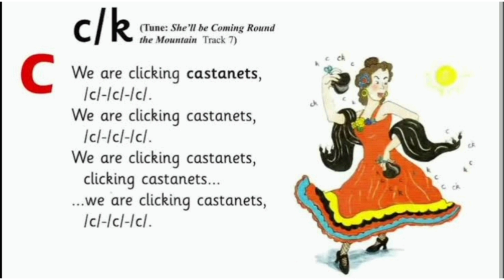Phonics rhymes for kids || Alphabet sounds || phonics song || Learn sound of Alphabet 'C'